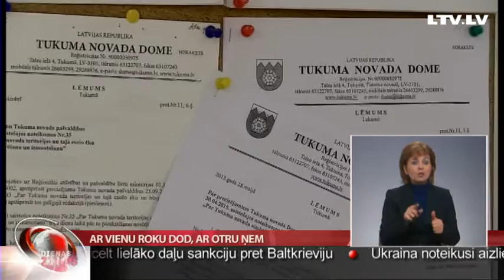Ar vienu roku dod, ar otru ņem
Tukuma novada domē aprīlī darbu sāks vienotais valsts un pašvaldības klientu apkalpošanas centrs. Lai rastu telpas tā izveidei, domes ēku nāksies pamest novada izglītības pārvaldei, kurai turpmāk mājvieta par dārgu naudu tiks nomāta no privāta uzņēmēja. Tematam turpina sekot TV Spektrs.